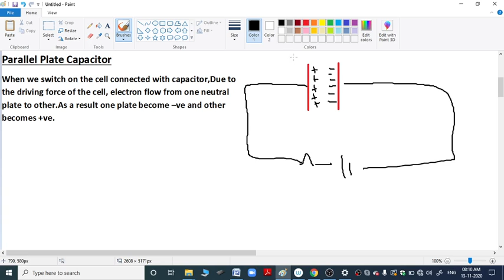ELECTRIC POTENTIAL AND CAPACITANCE ENTRANCE THEORY PART 2